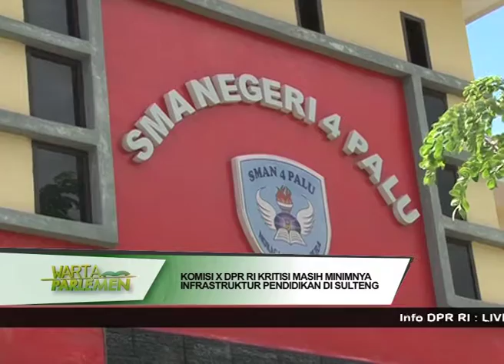DPR RI - KOMISI X KRITISI MASIH MINIMNYA INFRASTRUKTUR PENDIDIKAN DI SULTENG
NARSUM : MUSLIM / Anggota Komisi X DPR RI / FPD / Dapil ACEH II
A. H. MUJIB ROHMAT / Anggota Komisi X DPR RI / FPG / Dapil JATENG I
(IKI)